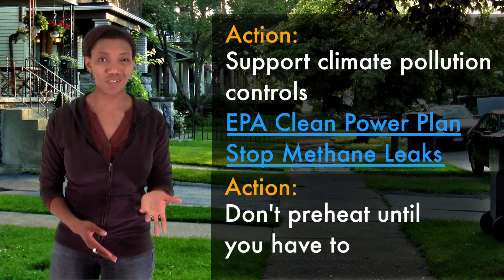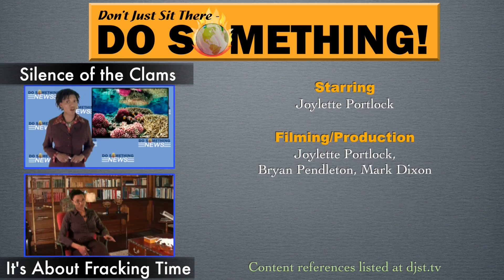More on Methane Part I: Taking a leak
Climate change is real, and serious -- and our climate system doesn't care about human things like politics. It's time to roll up our sleeves and take action! Watch this funny, engaging video series to hear the latest climate news and find easy things you can do to help.

Actions this episode: Don't preheat until you have to, and support EPA's Clean Power Plan and efforts to stop methane leakage.